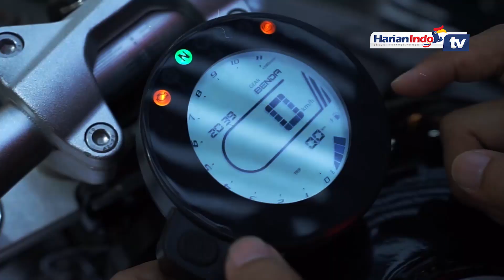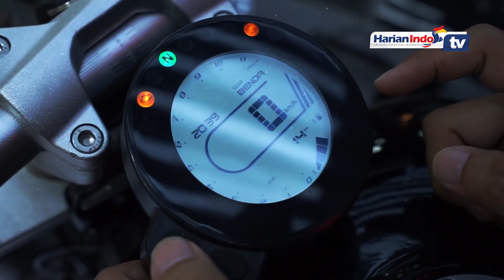Harga Motor Keeway Benda V252C Dipatok Rp 70 Jutaan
Pembukaan gelaran PRJ 2023 atau Jakarta Fair Kemayoran 2023, APM PT benelli Motor Indonesia ia salah satu Brand Groupnya Keeway Merilis secara Resmi sekitar lima model terbarunya di ajang Jakarta Fair 2023 Kemayoran,  dari skuter, cruiser hingga e-bike. Salah satu yang akna kita bahas kali ini adalah Motor Cruiser bermesin V-twin 250 cc yang ditunggu tunggu Publik Yakni Keeway V 252 C.

Keeway Benda V252C merupakan Motor bergenre Cruiser yang secara Platfom bentuk memang mengarah ke Konsumen yang menyukai Gaya Motor Sportster dan V-rod Namun dengan Kubikasi rendah yang tentunya memudahkan proses Handling.

Keeway Benda V252C megadopsi mesin 4 tak V-twin 250 cc yang menghasilkan Torsi Maksimum 25 N.m pada raungan mesin yang cukup rendah yakni 5.500 rpm sehingga membuat Pengedara dapat memaksimalkan Tenaga motor tanpa harus bejek gas terlalu dalam.